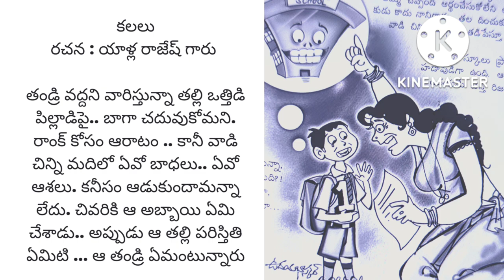మన కలలు పిల్లలను ఎలాంటి ఇబ్బందులకు గురి చేస్తోంది... వినండి. మనం మారాలి.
కలలు@teluguseriyalslibrary